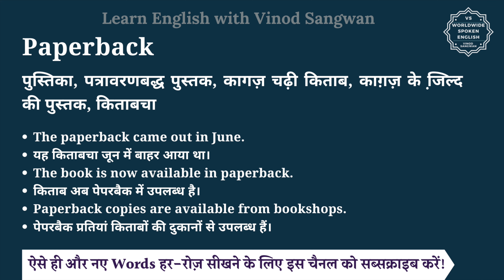Paperback meaning in Hindi | Paperback ka matlab kya hota hai | English vocabulary words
इस वीडियो में आप Paperback का हिंदी में मतलब समझेंगे और साथ में Paperback का pronunciation भी सीखेंगें यानि की आप Paperback के अर्थ के साथ साथ ये भी सीखेंगें की Paperback को कैसे बोले या Paperback को बोलने का सही तरीका क्या है |

तो बस एक मिनट में सीखिए Paperback को|
Let’s learn Hindi Meaning of Paperback in detail.

Paperback का हिंदी में अर्थ होता है
पुस्तिका, पत्रावरणबद्ध पुस्तक, कागज़ चढ़ी किताब, काग़ज़ के जि़ल्‍द की पुस्‍तक, किताबचा

Paperback को इन उदाहरणों से और अच्छे से समझ सकते हैं
The paperback came out in June.
यह किताबचा जून में बाहर आया था।
The book is now available in paperback.
किताब अब पेपरबैक में उपलब्ध है।
Paperback copies are available from bookshops.
पेपरबैक प्रतियां किताबों की दुकानों से उपलब्ध हैं।